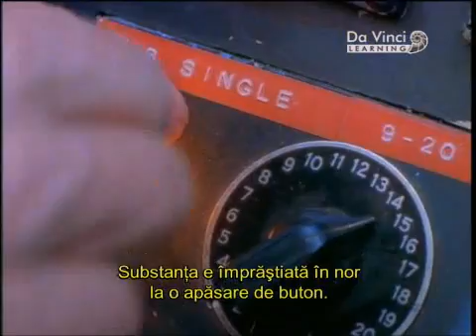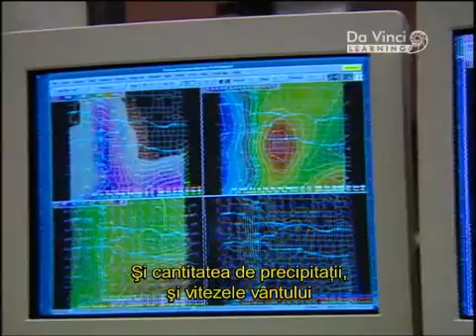Da Vinci Learning-Devastatoarele furtuni cu grindina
150 de furtuni cu grindina lovesc planeta in fiecare minut. Cazand din nori, uneori de la inaltimi de peste 15 kilometri, fragmentele de gheata - de la farame sticloase de marimea unor boabe de mazare, pana la infricosatori bulgari de gheata mari cat pumnul - pot face ravagii cumplite, distrugand, in cateva minute, recolta, avariind case si masini sau ranind oamenii si animalele.

Departe, sus, in vazduh, in masa norilor, se petrece un fenomen misterios, inca nu pe deplin inteles de cercetatori. Se stie ca, in anumite conditii, apa din atmosfera ingheata in jurul unor fire de praf, formand grindina.

Dar cum se inmultesc atat de rapid - in cateva secunde - aceste bucati de gheata? E o intrebare careia specialistii se straduiesc sa-i dea un raspuns, caci acesta i-ar ajutam poate, sa imagineze metode prin care sa previna formarea grindinii si sa evite urmarile ei distrugatoare..

Tulburator si devastator fenomen al naturii, de care oamenii s-au temut dintoteauna si impotriva caruia au incercat dintotdeauna sa lupte cumva - prin practici magice ori prin tehnologie - grindina e azi un subiect de cercetare pentru savanti din mari institutii stiintifice ale lumii, care se straduiesc sa gaseasca explicatii si sa propuna solutii. Afla mai multe despre aceste cercetari, urmarind documentarul de mai sus.